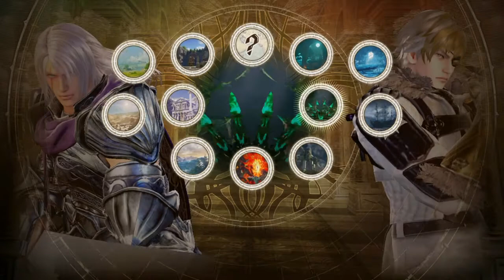SoulCalibur 6 StarGamerX Vs Longwolfdude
This is a Re Upload due to main account being terminated.